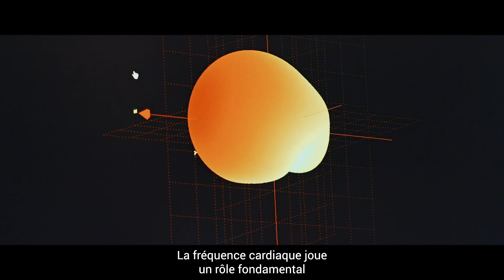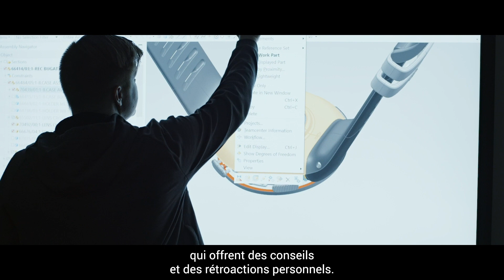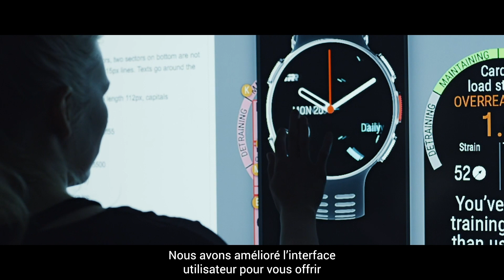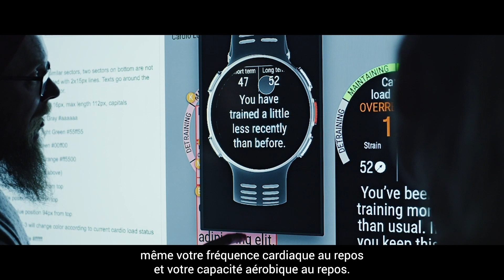Polar Vantage V